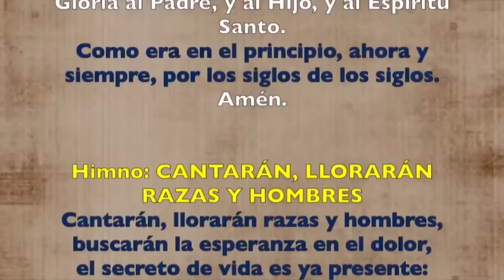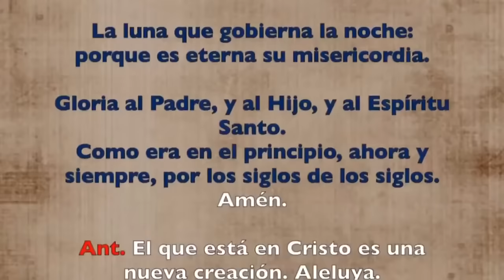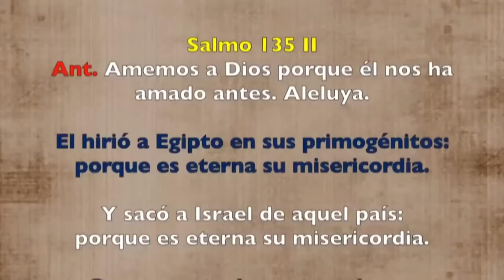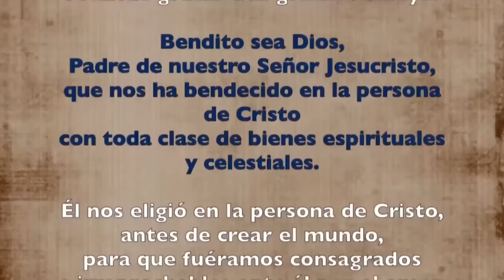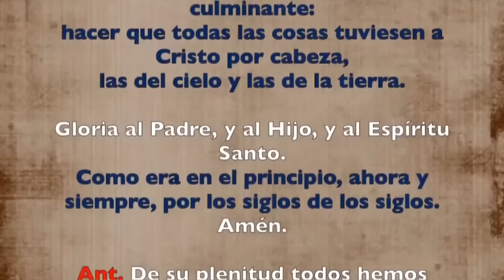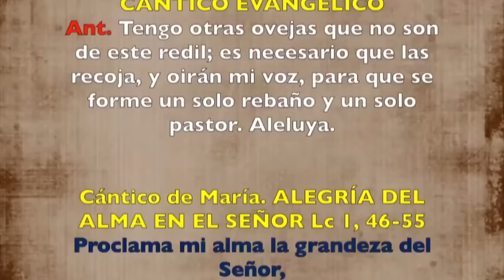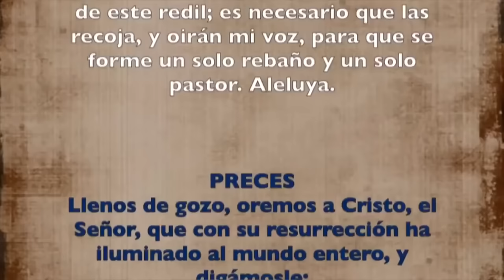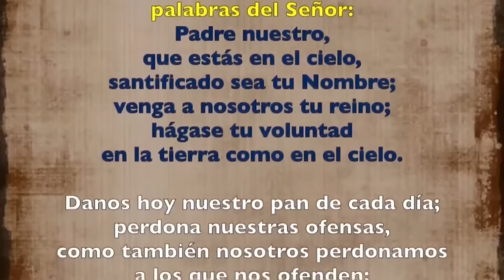Oración de la tarde (Vísperas), lunes 22 DE ABRIL 2024 | IV SEMANA DE PASCUA | cathopray